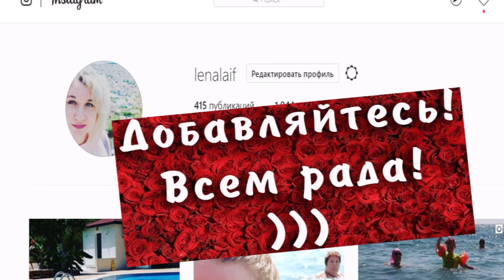Турция, чуть не опоздали на самолет, Анталия аэропорт, бизнес-зал!